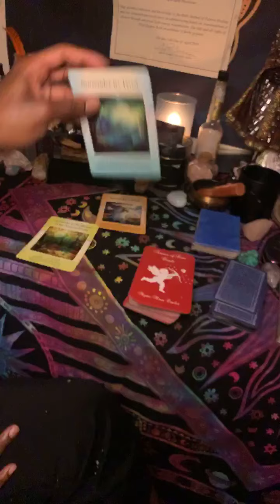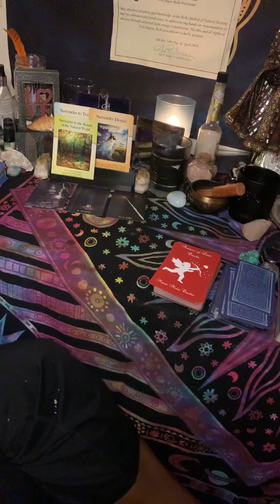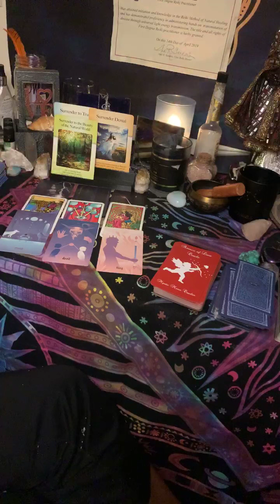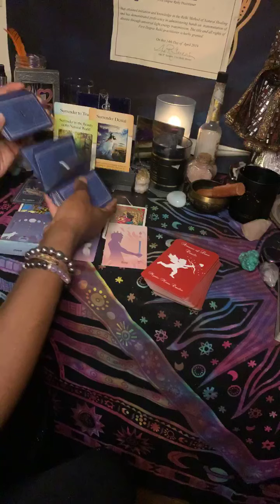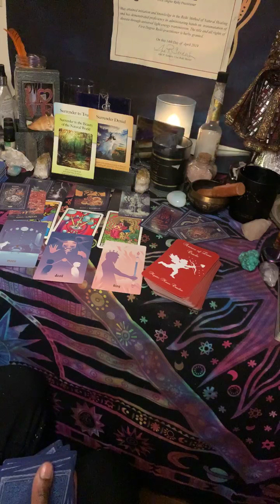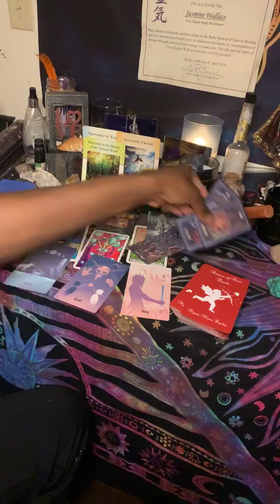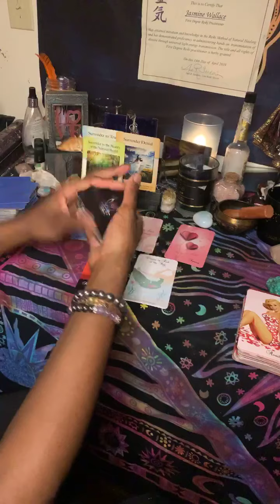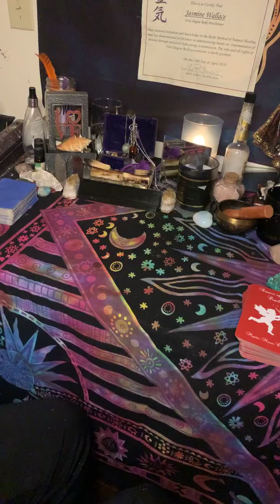Gemini ♊️ Moving away from this energy might be you best option|mid May Tarot reading🧝🏾‍♀️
private reading

🙏🏾PEACE❤️LOVE💫LIGHT